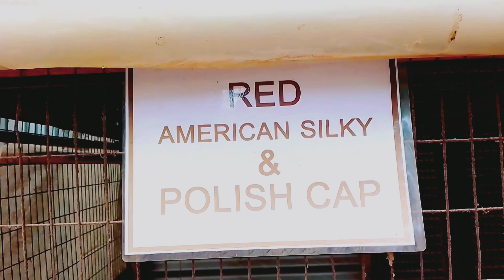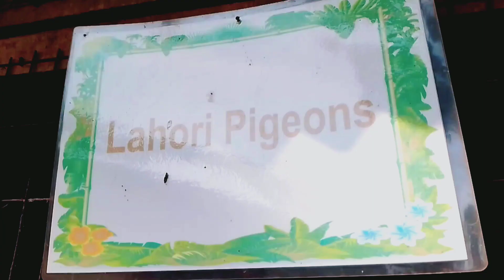sarkar farm house ।। narayanpur agartala ।। birdhouse agartala 🦜🕊️ ।।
YOUR QUERIES 👇👇

sarkar farm house ।। narayanpur agartala ।।
sarkar farm house agartala
sarkar farm house
Sarkar farmhouse Narayanpur Agartala Tripura
Sarkar farm house ushabazar tripura
Sarkar farm house narshingarh agartala
Birds house Narayanpur agartala
Biggest birds farm house tripura
Sarkar farmhouse Agartlai tripura
Biggest farm in tripura
Tripura tourism
Tripura tourist place
Beautiful farm house Agartala Tripura
sarkar farm
sarkar farm house, narayanpur, agartala, tripura., usha bazar, agartala, tripura
sarkar farm house
kesarkar farm house
kesarkar farm
kesar farm house
kesarkar farm pali
sarkar villa agartala
house in agartala
house in agartala olx
ghar sansar agartala
homestay in agartala
sarkar farm house
y. r. farm house
y r farm house moinabad
1 acre farm house for sale
2 acre farm house
3 acre farm house
4 acre farm house
5 acre farm house for sale
5 star farmhouse
house plan for 640 sq ft
7 acre house
sanskar farm house kota
sanskar farm house
sanskar farm house bulandshahr
sanskar farm house siyana